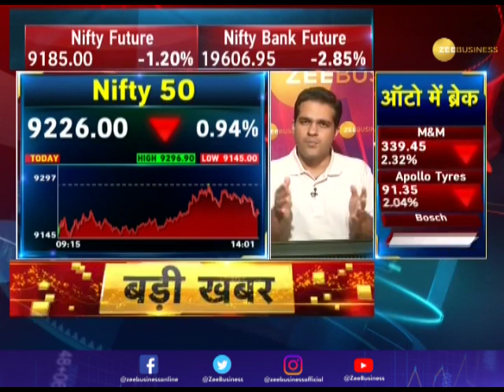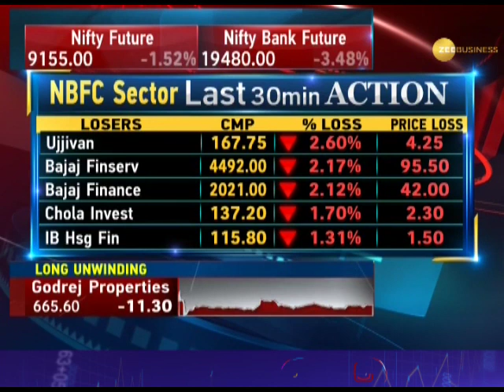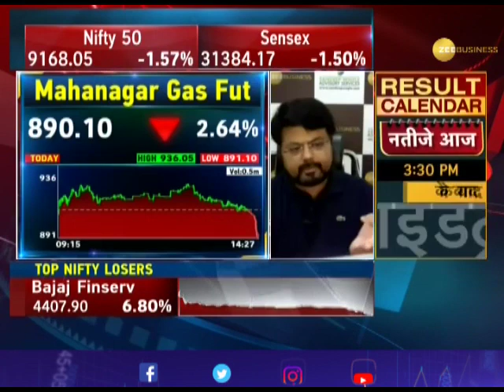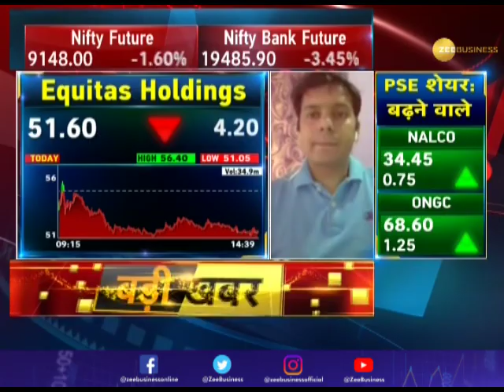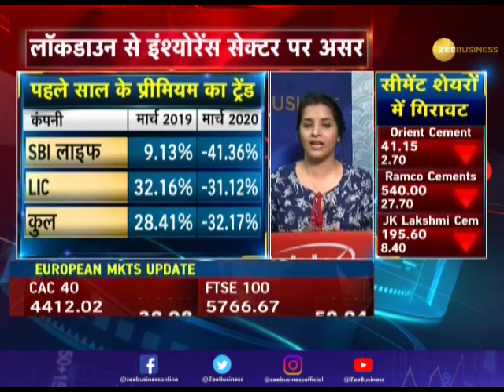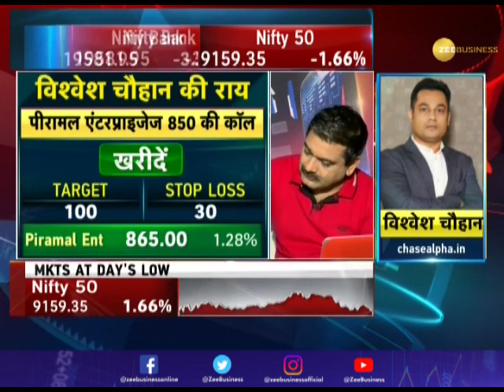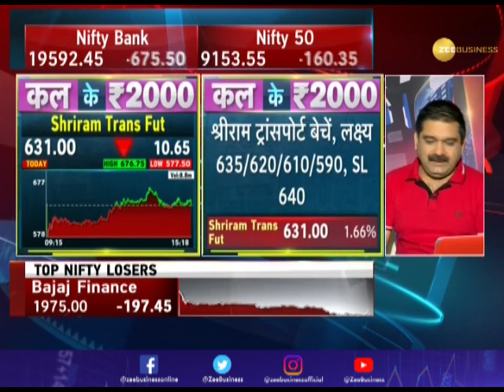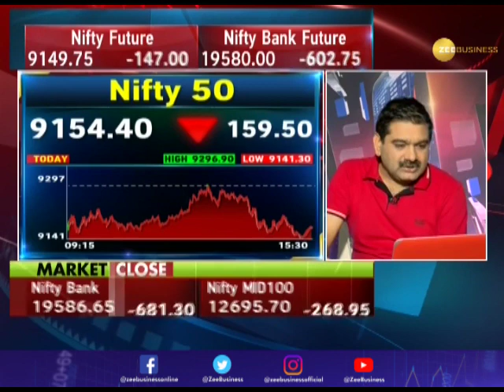Final Trade: Know how the market performed on April 24, 2020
Know how the market performed on April 24 on Zee Business show Final Trade. Watch this segment to get all updates related to stocks and shares.

Zee Business: shorturl.at/hpqX6
WION: shorturl.at/fwKO0
Zee News English: shorturl.at/aJVY3
Zee News Hindi: shorturl.at/eorM1
DNA News: shorturl.at/rBOY6
BGR: shorturl.at/eioqL